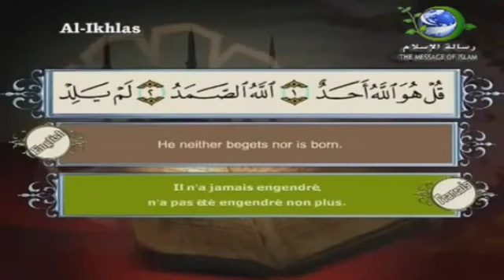112 - سورة الإخلاص- القارئ سعد الغامدي - (English Français Translation)Surat Alikhlas